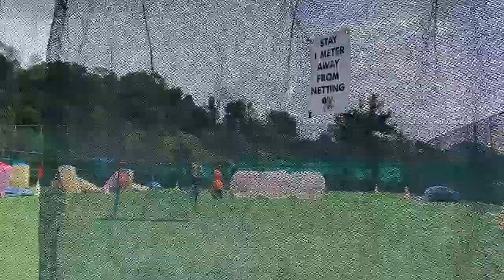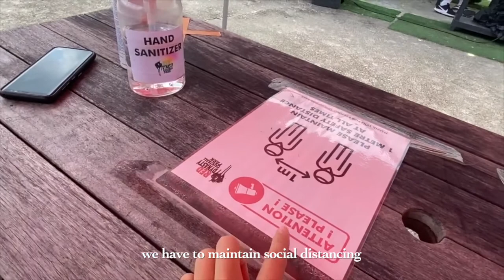Hilarious Bubble Soccer with friends | International Couple Vlog | ep. 29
Chris and friends had a fun time playing bubble soccer while I was a spectator :D